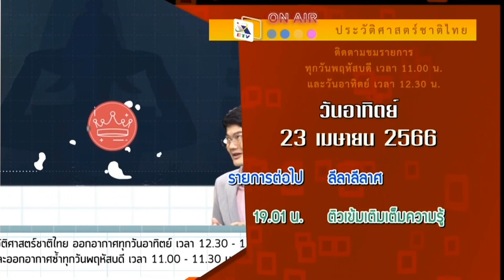4K60FPS เพลงชาติไทย - แจ้งรายการ - Ident | 23 เมษายน ปี 2566 | ช่อง ETV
18.00 น. - 19.00 น. ลีลา ลีลาศ
19.00 น. - 20.00 น. ติวเข้มเติมเต็มความรู้

ขออภัยมา ณ ที่นี้ครับ ผมขอโทษครับ